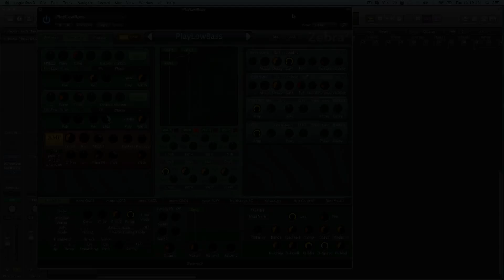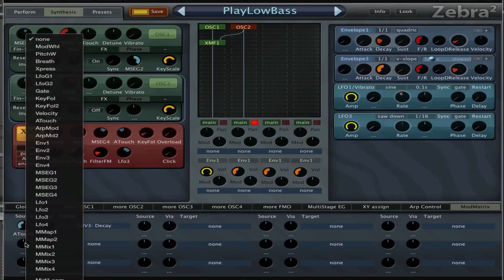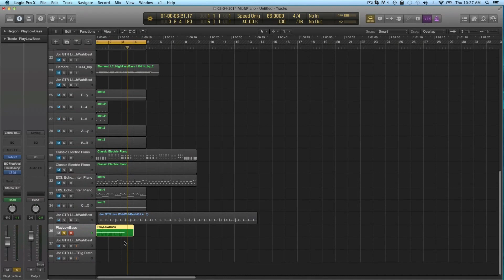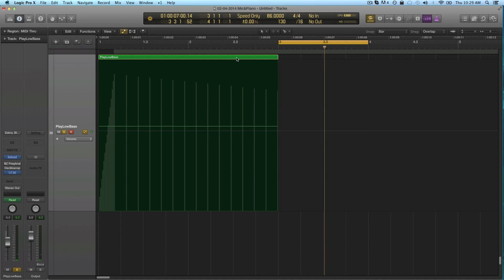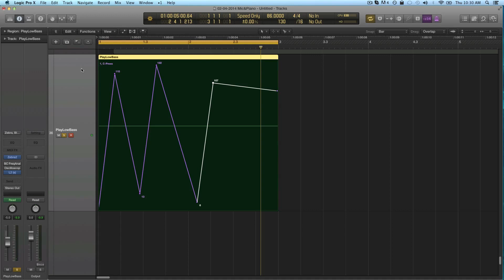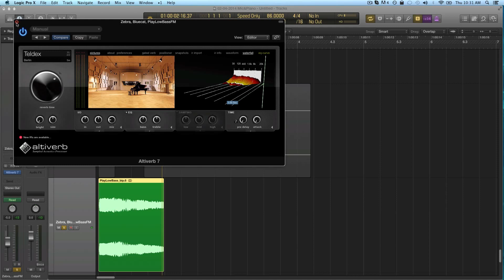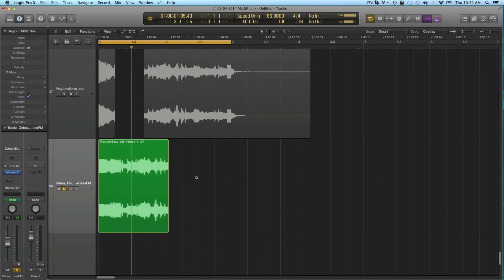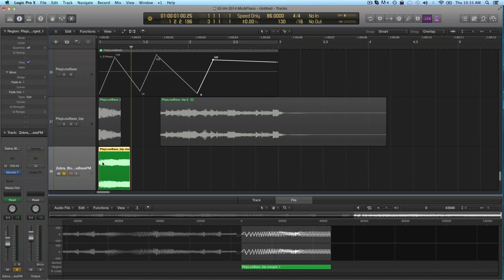U-he Zebra - Design Big Bass Sounds With Aftertouch - How To Tutorial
This week we are going to check out how to use aftertouch to create big bass sounds in Zebra, for those of you that never used this, now is the right time!

Having a  MIDI keyboard with aftertouch gives you some great extra possibilities when you  are working inside Zebra.
For those of you that don't know how it works, aftertouch is basically a modulation source, just like velocity.
You can assign velocity to a lot of parameters in Zebra and this means that when you hit the key harder it will send a bigger amount of modulation, when you hit the key softly it will send a smaller amount of modulation.
You can use this to get a more playable sound, for example when you use it on the volume of the patch, it will give you more expression and it acts more closely to what, for example, an acoustic piano would do.

Aftertouch is a bit different, it doesn't listen to how hard you hit the key on the initial strike, but it checks out how hard you press the key down AFTER you've hit the key, hence the name.
So to use it you hold the key down and then press harder, or with less pressure, to send out different amounts of modulation.

Not all keyboard have aftertouch available though, so you have to check they manual of your controller to find out if it has this function available.
If it has nothing of the kind I strongly recommend getting a keyboard with aftertouch, because the uses are endless.

In this video I will quickly show you how to create a looping bass patch, after that we'll look into the uses of aftertouch and how we can modulate stuff with it.
I also wanted to talk about velocity and the modwheel for a bit, but that'll have to wait for another video.

At the end of the video I show you how to get a lot of variations into your sound using the aftertouch source, and how to make some nice bass sounds.
The technique I often use is to bounce down a fairly complex sound with a lot of modulation.
After it has been bounced to audio I search for the good parts in the sound and make new sounds out of that.
This re-sampling technique can be really useful and quick for those of you who want to create big bass drops or anything like that.

So there is a lot to learn this week, check out the video and enjoy some of these ideas.
If you have questions or request for new videos let me know!

Jorgalad